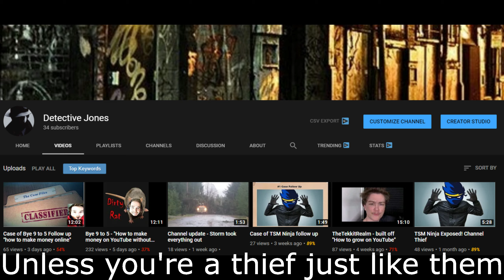Channel Trailer - Teaser for upcoming video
This is Detective Jones first channel trailer which also teases his next video coming up!

Detective Jones the internet Vigilante who exposes the channels who grow or teach dishonest and sometimes criminal methods.

My next video will obviously be about Compilation Channels and should be coming out in the next day or two.